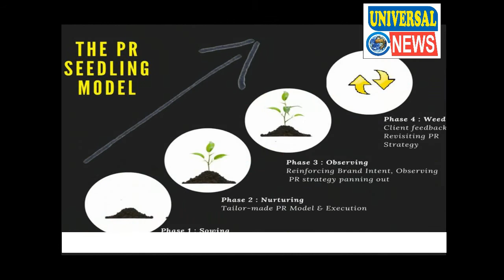भाकपा माले कार्यकर्ताओं ने निकाला विरोध मार्च| Universal News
भाकपा माले से कार्यकर्ता ने आज बाबरी मस्जिद के सहादत के 25  वे वर्षी पर को भाकपा माले के पार्टी कार्यालय ने विरोध मार्च निकाला मार्च का नेतृत्व माले विधायक सत्यदेव राम,पूर्व विधायक अमरनाथ यादव सहित  पार्टी के जिला सचिव नायमुदिन अंसारी के नेतृत्व में किया गया विरोध मार्च कार्यालय से होते हुए शहर के बबुनिया मोड़ ,होते पूरे शहर में मार्च किया । पार्टी के जिला सचिव नईमुद्दीन अंसारी ने कहा कि देश और देशवासियों के सामने लोकतंत्र और धर्मनिरपेक्षता की रक्षा एक बड़ा सवाल हो गया है वंही बाबरी मस्जीद को तोड़ने का काम जिन तत्वों ने 25 साल पहले काम किया था वो आज सत्ता में है उन्हें भाजपा पर प्रहार करते  हुए कहा कि देश में आपसी सौहार्द  भाईचारा खत्म कर संप्रदायिकता का जहर समाज में फैलाने की काम कर रही है।जिसके कारण आज भाकपा माले आज का दिन कला दिवस के रूप में मनाने की काम कर रही है और जिन लोगो ने बाबरी मस्जीद को तोड़ने का काम किया है उन्हें सजा दिया जाय नही तो भाकपा माले आगे भी आंदोलन करेगी ।